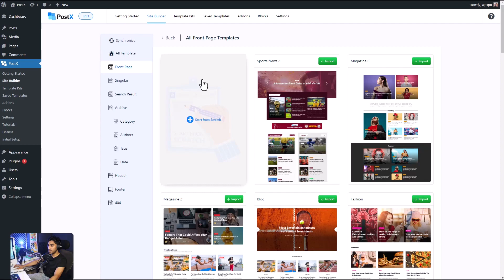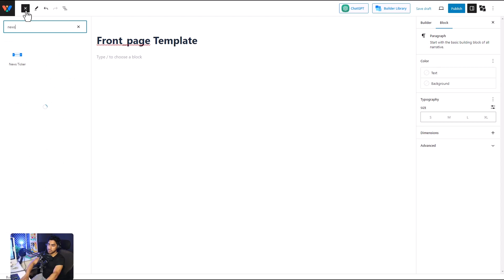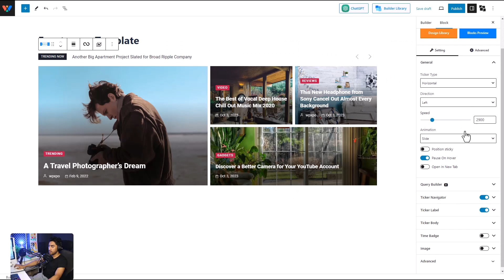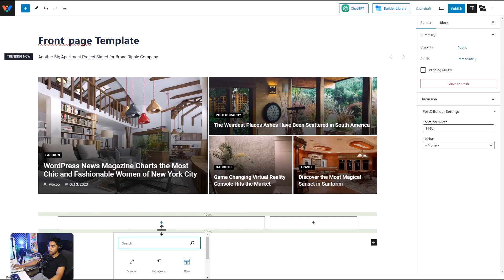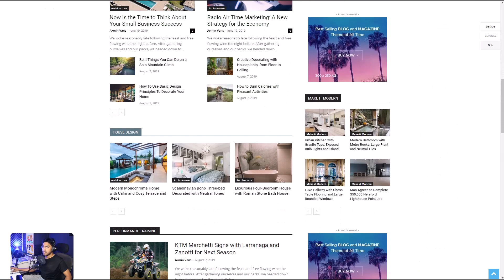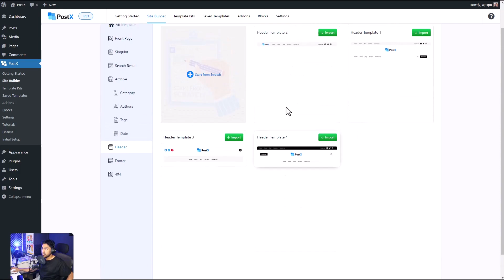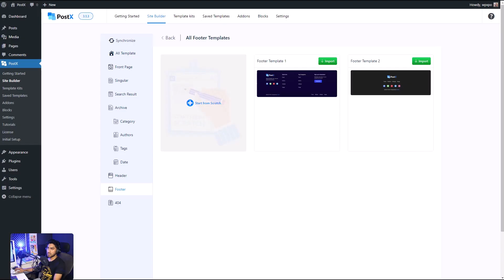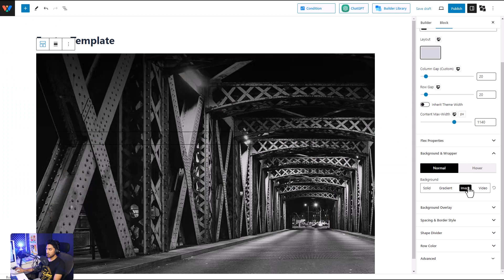How To Recreate the Design of Newspaper Theme by Theme Forest in Gutenberg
Wondering if you can recreate the Newspaper theme? Yes, you can! Watch this video to find out how.